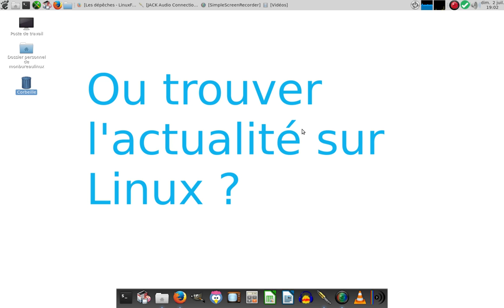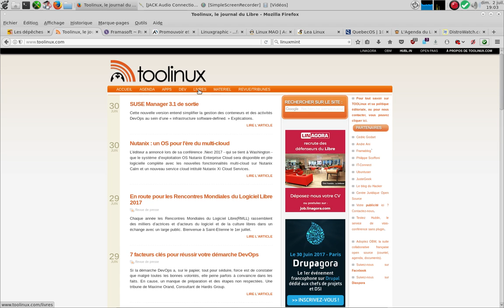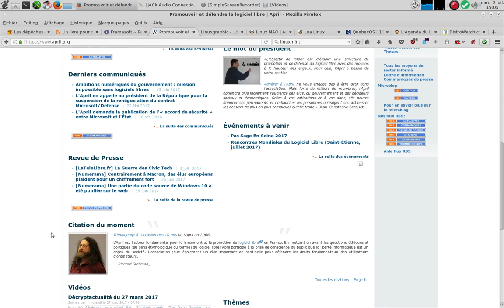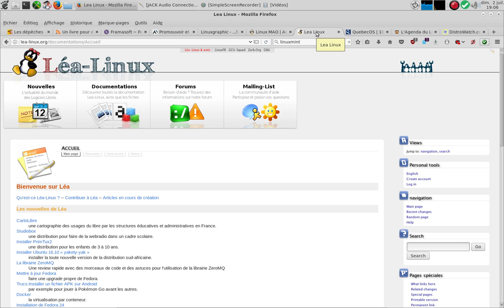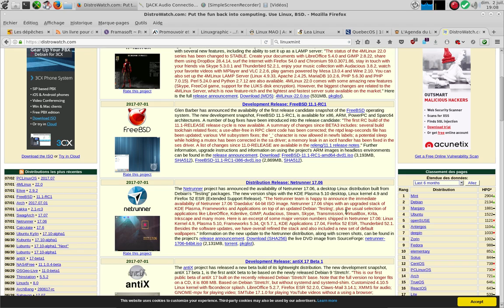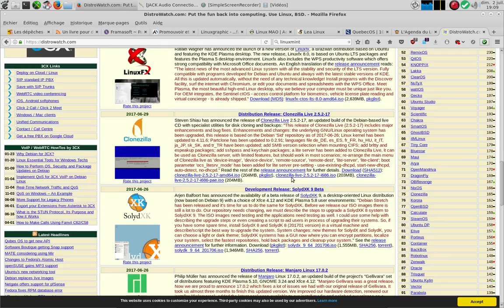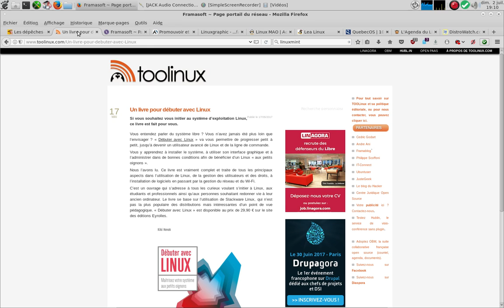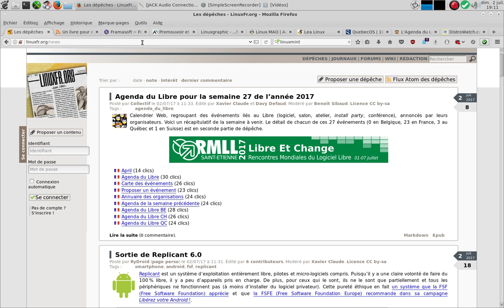Comment trouver l'actualité sur linux ?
je vous montre ou trouver l'actualité sur Linux par le biais de différents sites :

N'hésitez pas à compléter la liste dans vos commentaires.
Merci d'avance.